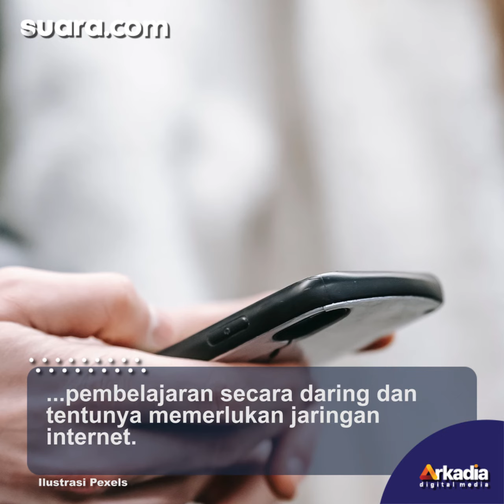Susul Pertamax dan Minyak Goreng, Harga Pulsa Juga Diprediksi Naik Mulai 1 April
Beberapa waktu belakangan topik kenaikan harga terus menjadi sorotan, terutama oleh ibu-ibu seluruh Indonesia. Yang sempat membuat geger beberapa bulan adalah kenaikan harga minyak goreng, bahkan mencapai 50 ribu untuk ukuran 2 liter.

Setelahnya, publik digegerkan dengan persetujuan DPR RI menaikkan harga bahan bakar minyak (BBM) jenis Pertamax, kini mencapai Rp 16 ribu per liternya.

VO/Video Editor: Vifebri/Fatikha Rizky Asteria N